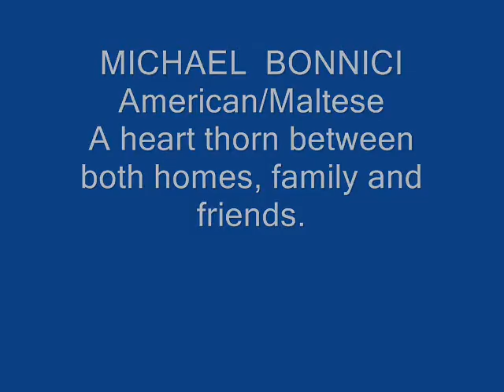Michael Bonnici (all about who I am) From childhood to adult.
Photos of myself through out time...Made for my family to look at.